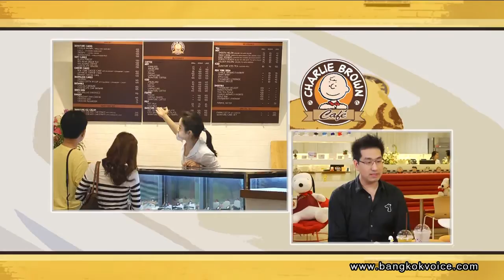ร้าน 'Charlie Brown Cafe' / คุยกันวันเสาร์ Style Unlimited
... ช่วง"Style Unlimited" คุณก๊อตและคุณจุ๊บแจง พาไปชิมขนมเค้กและเครื่องดื่มหลากชนิดที่ร้าน 'Charlie Brown Cafe' กับคุณคุณรภีร์ จักรภีร์ศิริสุข ผู้บริหารร้าน ซึ่งนอกจากความอร่อยแล้วยังได้สัมผัสกับความน่ารักของสนู๊ปปี้และผองเพื่อนจากการ์ตูนชื่อดังพีนัทส์ที่นำมาเป็นคอนเซ็ปท์ในการแต่งร้านและอาหาร